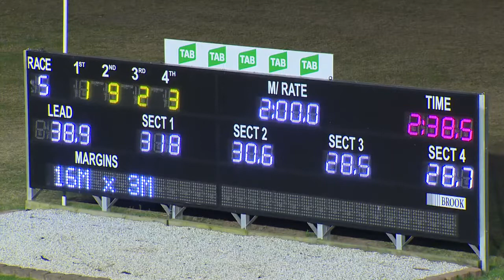PENRITH - 04/05/2017 - Race 5 - STRAMIT CONSIDER IT DONE PACE